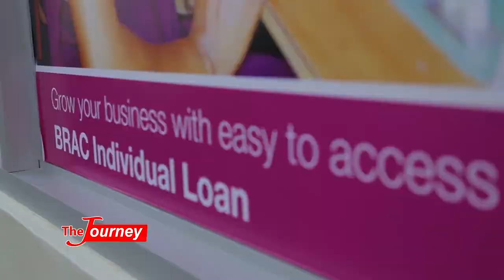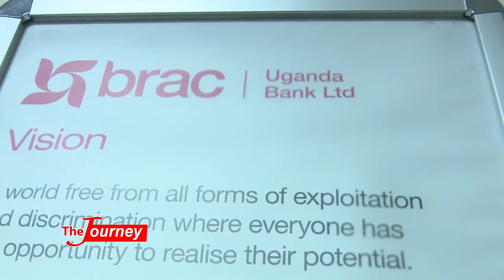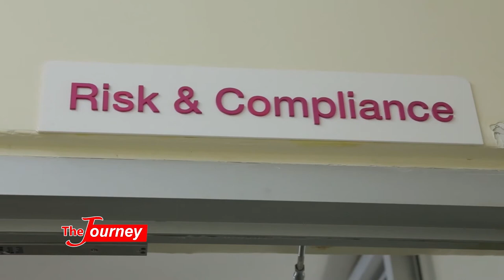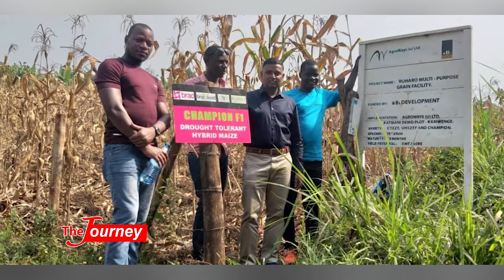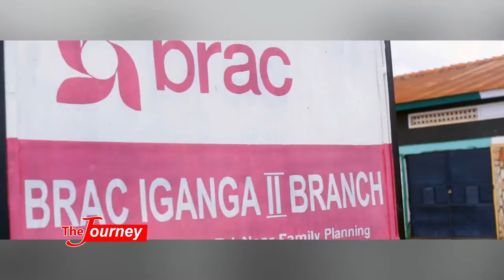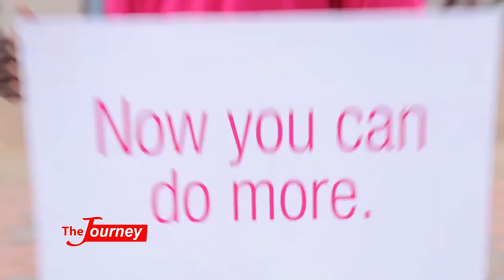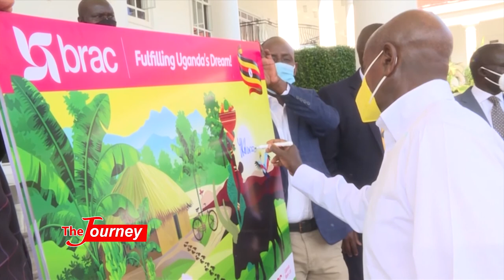The Journey of BRAC in Uganda. Its impact on the country's development